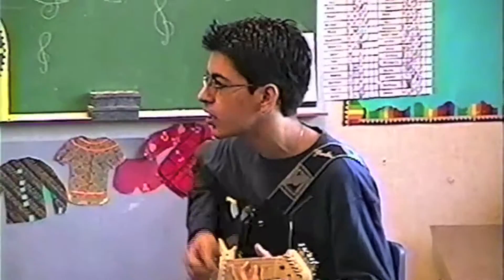Jesse Scott Plays with Ryan Lerman and Alec Shclosser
Jesse Scott Plays with Ryan Lerman and Alec Shclosser the Beatles song "Get Back". Performed @ Brandeis Marin (School formerly known as Brandeis Hillel day school). 2001